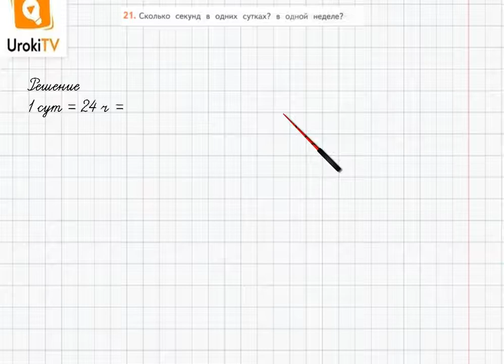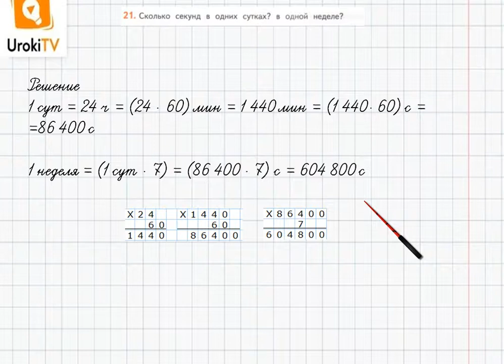Страница 117-121 Задание 21– ГДЗ по математике 4 класс (Дорофеев Г.В.) Часть 2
В данном номере определяем, сколько секунд в одних сутках, в одной неделе.